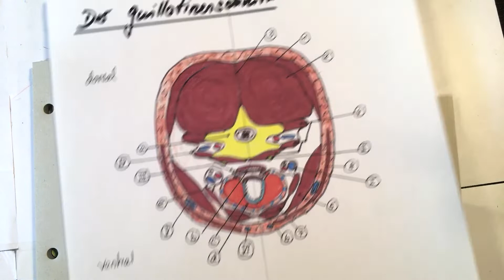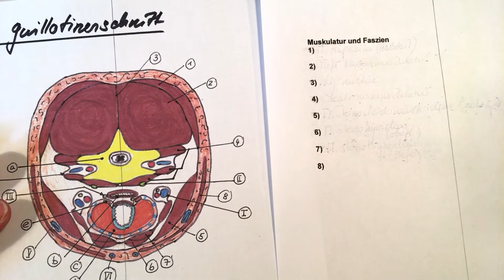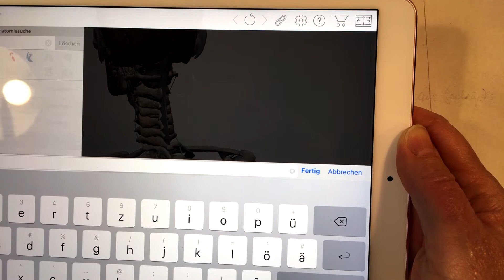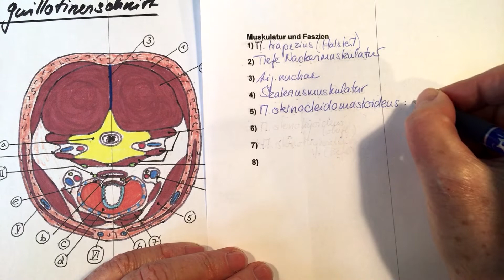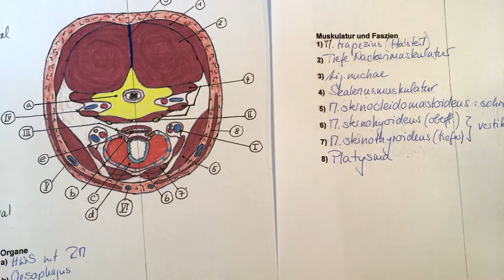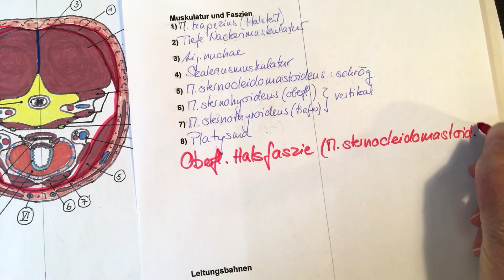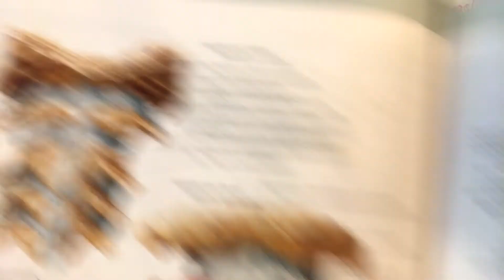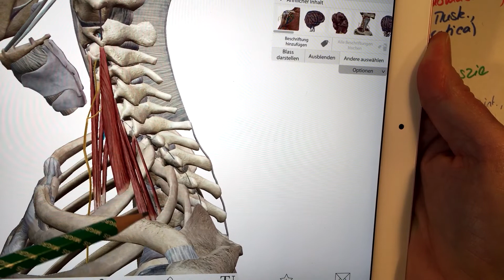topohals_2 Guillotinenschnitt